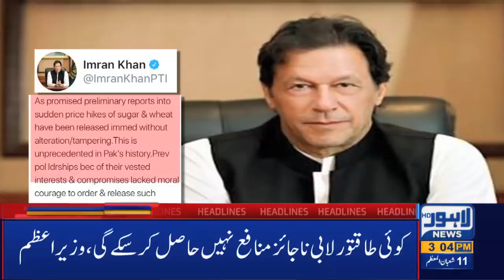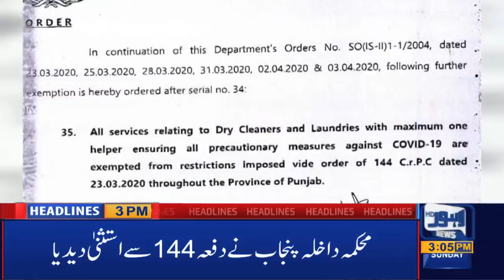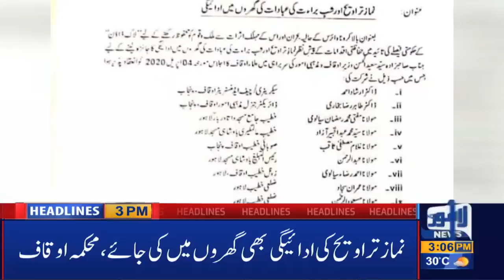Watch 03 PM Headlines| 5 April 2020 |Lahore News HD